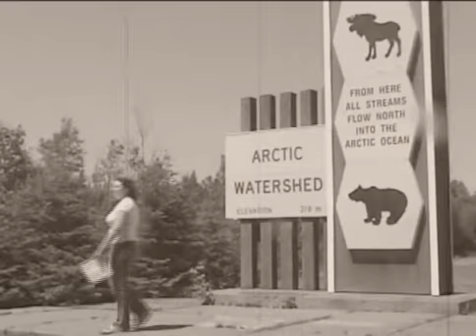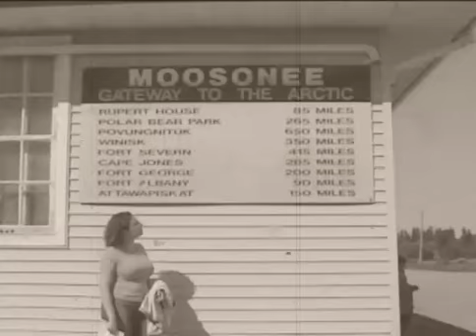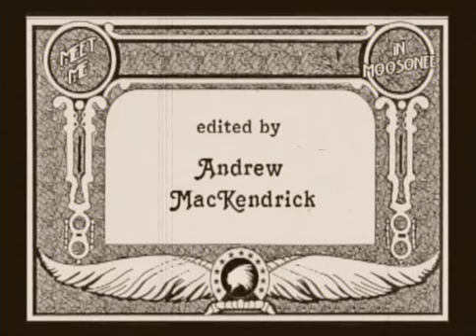Meet Me in Moosenee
An inticing note send a girl on a romantic quest to one of Ontario's northernmost populated hamlets, on the shore of James Bay.